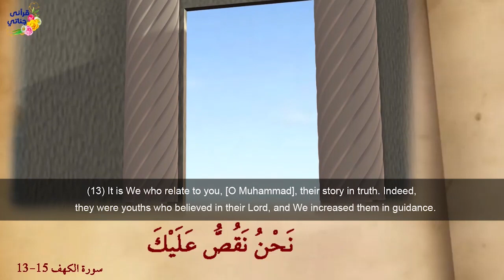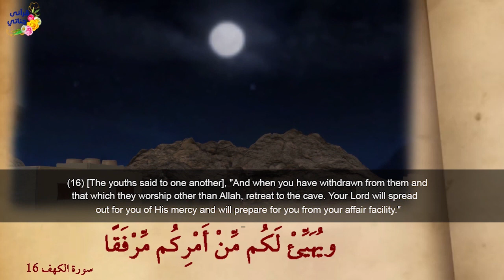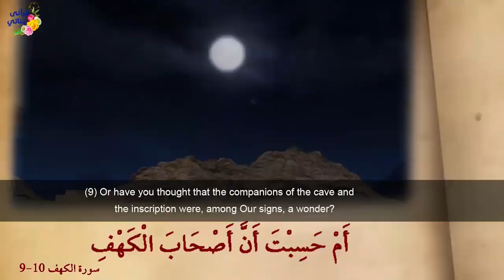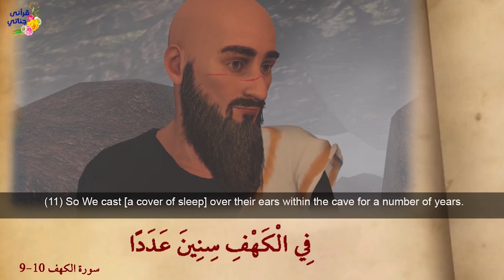People of the Cave Part 1 True Islamic Drama 1